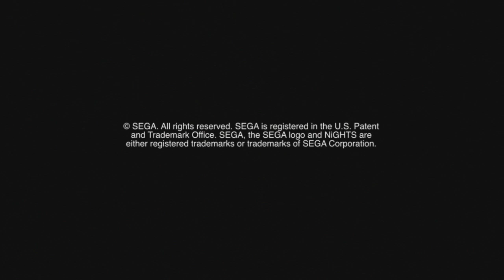NiGHTS into Dreams... - PS3 - SEGA Heritage Video - Takashi Izuka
The head of Sonic Team and lead designer of NiGHTS talks about the game in this bonus video.